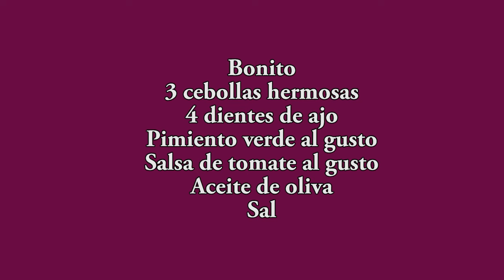Cómo hacer bonito encebollado, el programa de TV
En el programa de hoy puedes ver como hago un rico bonito encebollado... Si soy sincero debo decirte que me ha gustado más de lo que pensaba.